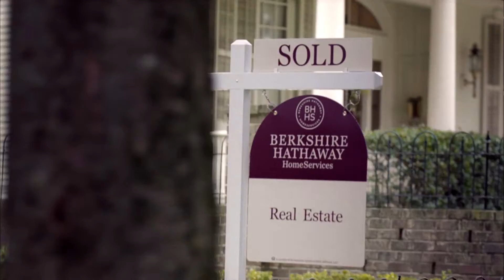Forever Agent Training at Berkshire Hathaway HS Bayside Realty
Forever Agent Training at Berkshire Hathaway HS Bayside RealtyThe 2022 Change Your Life spot features a variety of lifestyle amenities that clients can choose from as their network Forever Agent℠ helps them find the lifestyle of their dreams.
Change Your Life. For Life Campaign, Brand Campaign, Brand Marketing Campaign, Forever Agent.